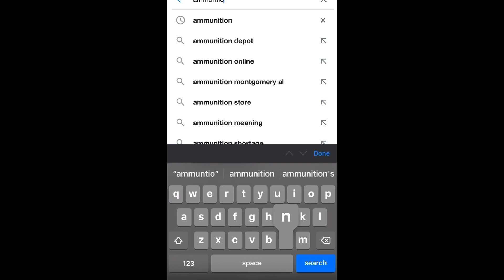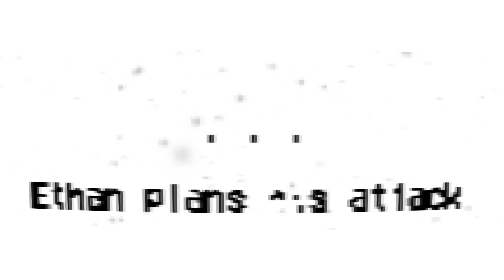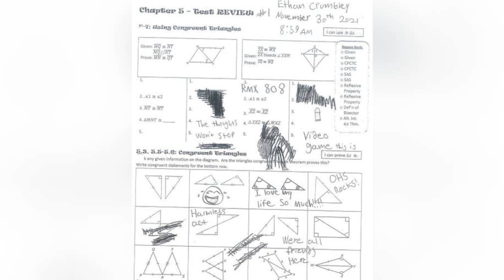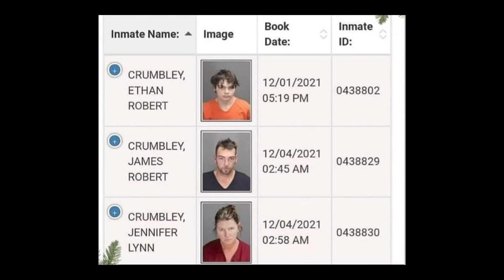THE CRUMBLEYS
15 year old Ethan Crumbley committed one of the most heinous crimes of 2021.Did his parents ignore the signs that one day he would do the unthinkable?